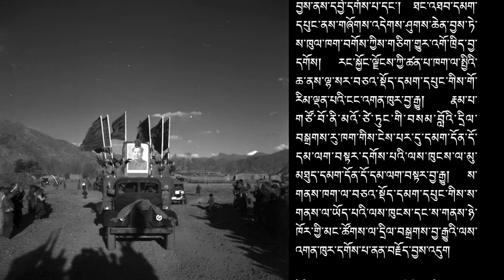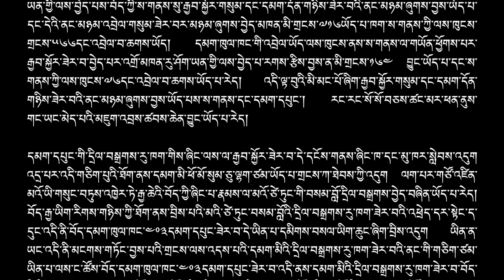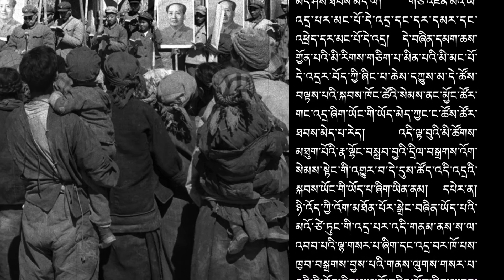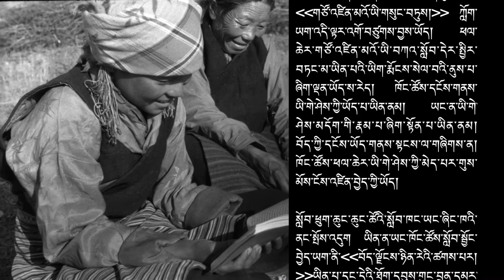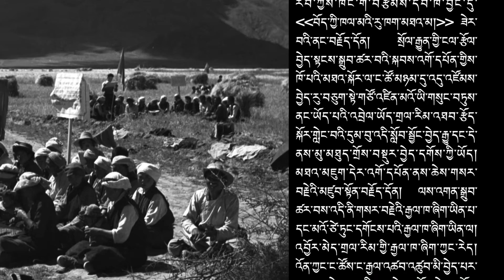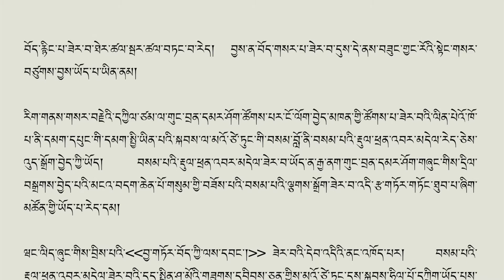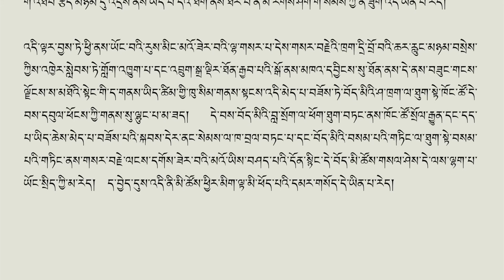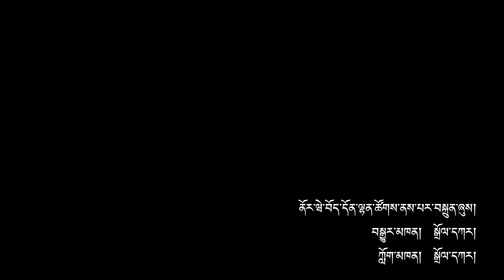མའོ་ཙེ་ཏུང་ལོ་ཏོག་སྲུང་མཁན་གྱི་གསོབ་ཆགས་པ། 【གསར་བརྗེ། 41】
དེ་ལས་ལྷག་པ་མེད་པའི་བོད་པའི་ཞིང་པ་དཀྱུས་མས་གཙོ་འཛིན་མའོ་ཡི་འདྲ་པར་མང་པོ་དེ་འདྲ་དང་དར་དམར་དང་སྦྱར་ཡིག་མང་པོ་དེ་འདྲ།  དམག་ཆས་གྱོན་པའི་མི་རིགས་གཅིག་པ་མིན་པའི་མི་མང་པོ་དེ་འདྲར་ཁ་ཕྱོགས་དུས་སེམས་ནང་ཚོར་སྣང་གང་འདྲ་ཞིག་ཡོད་དམ།